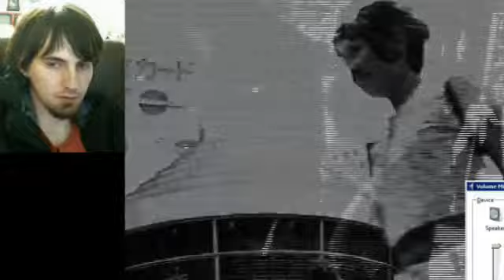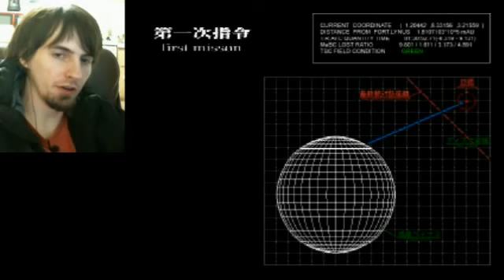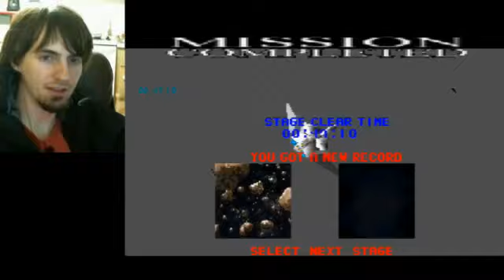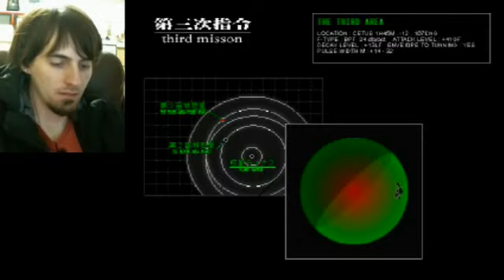ULTRA HARDCORE MODE - Death Wing